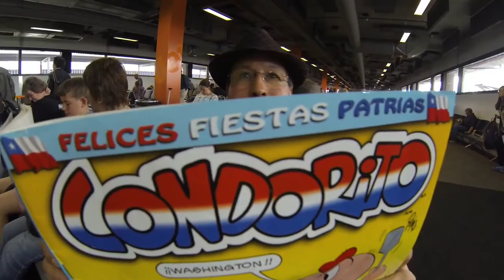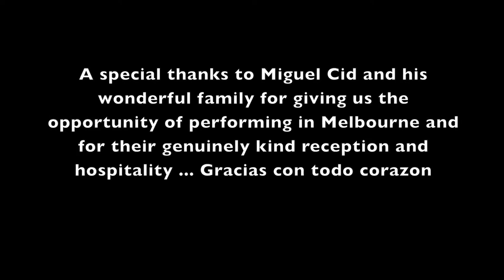Pukara - Canta (Hugo Leal)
Pukara's performance are full of energy and passion and they seek to showcase the variety within Latin American music with instruments ranging from guitars and related string instruments of different sizes and sounds to bamboo flutes, Andean panpipes and Latin percussion.
Trip to Melbourne October 2013 promoting our first Album "Journeys..."
Canta original song by Hugo Leal